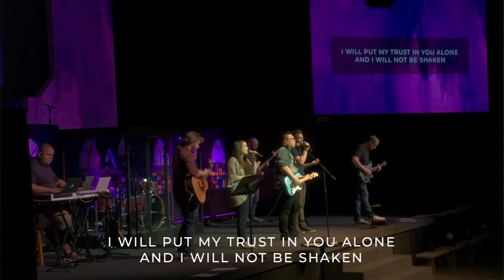Kory Choe Worship Leading 2022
This video is about Kory Choe Leading